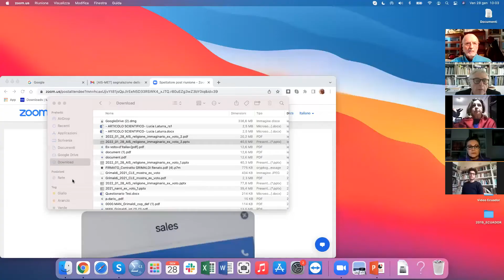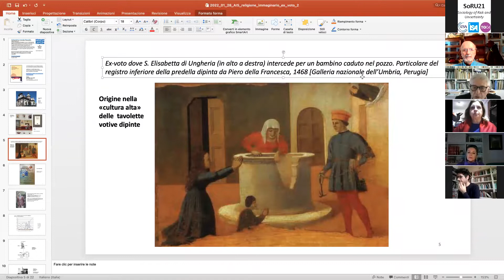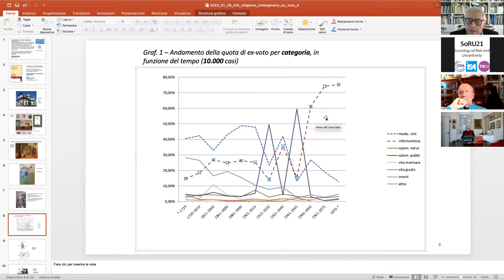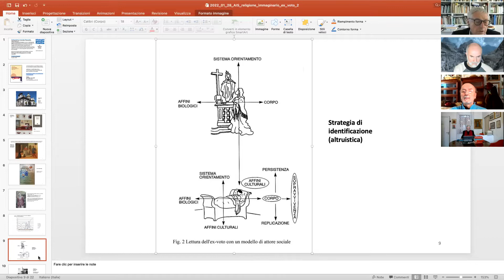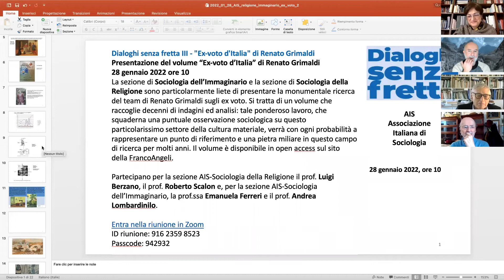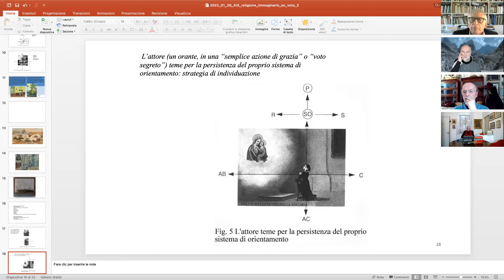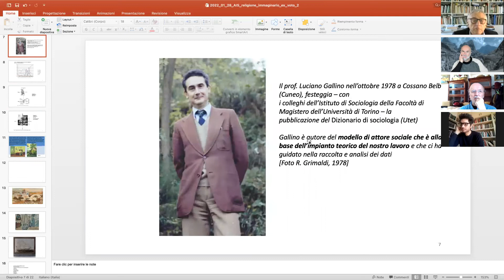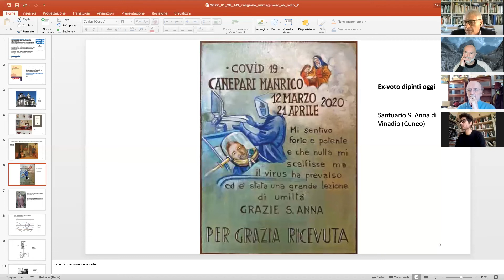Dialoghi senza fretta III | "Ex-voto d'Italia" di Renato Grimaldi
La sezione di Sociologia dell’Immaginario e la sezione di Sociologia della Religione sono particolarmente liete di presentare la monumentale ricerca del team di Renato Grimaldi sugli ex voto. Si tratta di un volume che raccoglie decenni di indagini ed analisi: tale ponderoso lavoro, che squaderna una puntuale osservazione sociologica su questo particolarissimo settore della cultura materiale, verrà con ogni probabilità a rappresentare un punto di riferimento e una pietra miliare in questo campo di ricerca per molti anni. Il volume è disponibile in open access sul sito della FrancoAngeli.

Partecipano per la sezione AIS-Sociologia della Religione il prof. Luigi Berzano, il prof. Roberto Scalon e, per la sezione AIS-Sociologia dell’Immaginario, la prof.ssa Emanuela Ferreri e il prof. Andrea Lombardinilo.